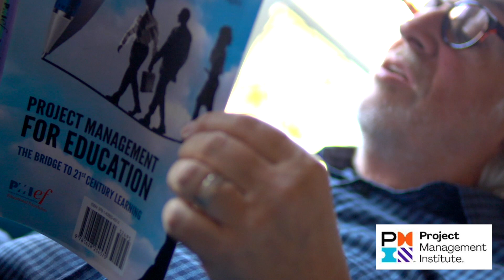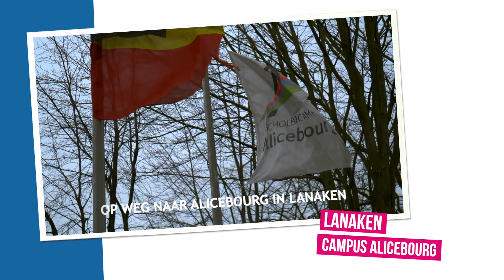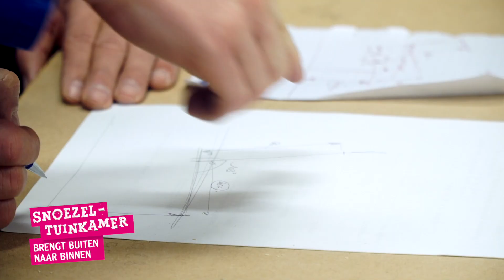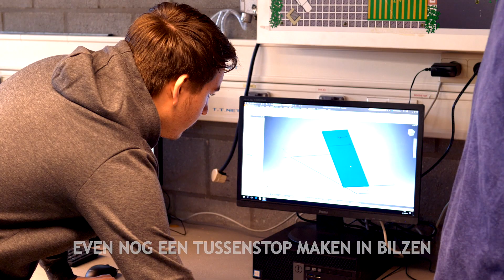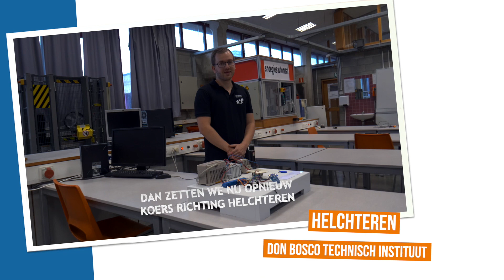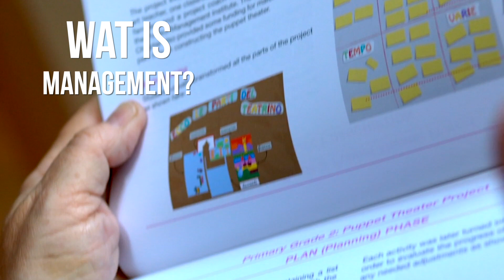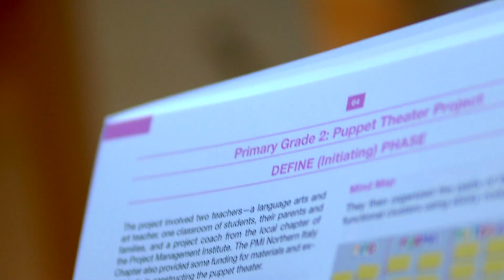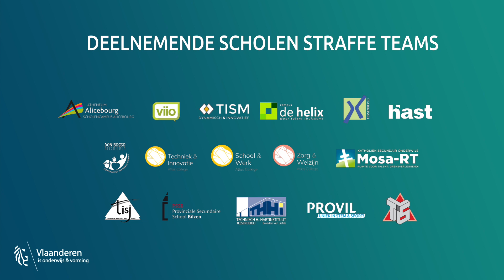Webisode #1 - Een blik achter de schermen 'Limburg STEM't af!'